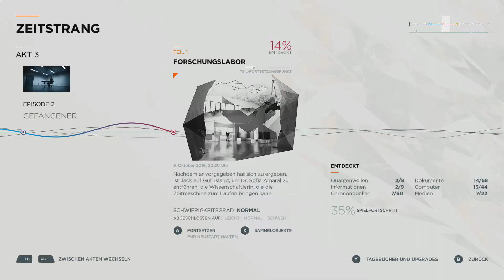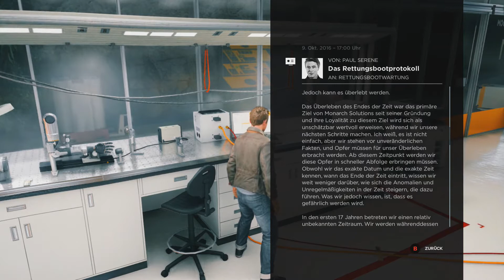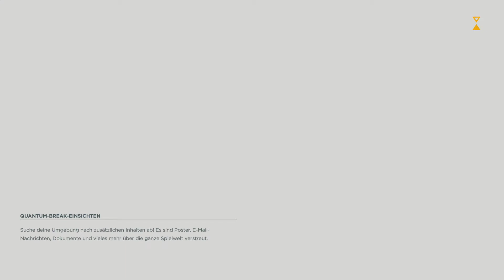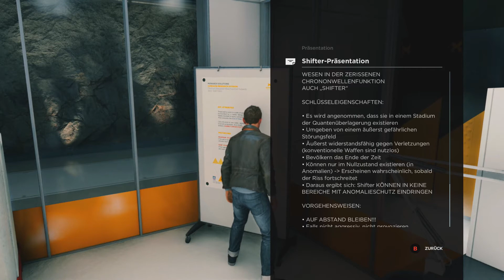Let's Play Quantum Break Part 12 - Der Monarch-Juggernaut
Willkommen zu Let's Play Quantum Break Part 12! Wir stehen in einer weiteren Anomalie dem Monarch-Juggernaut gegenüber.

PARTNER